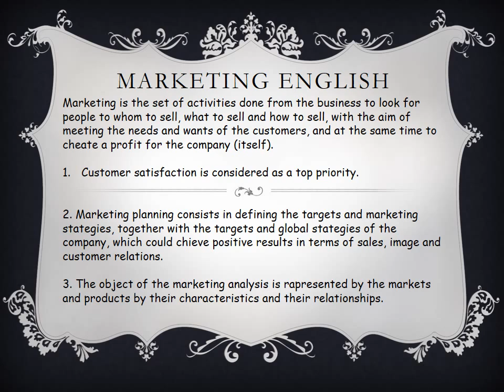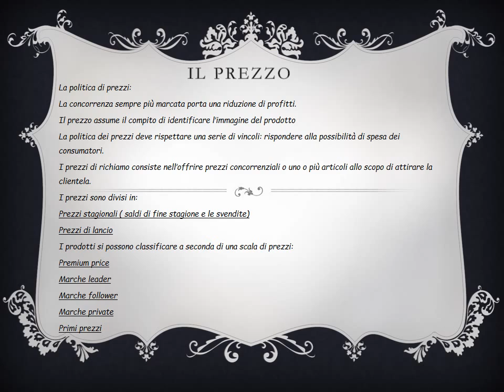LE RICERCHE DI MERCATO